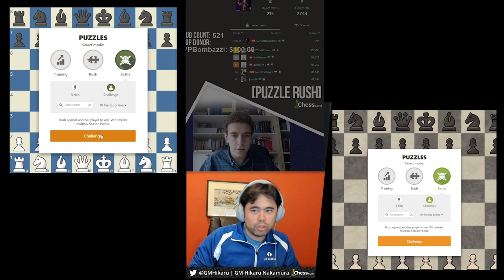Puzzle Battle! Addicted to Speed, Danya v Hikaru Part 4